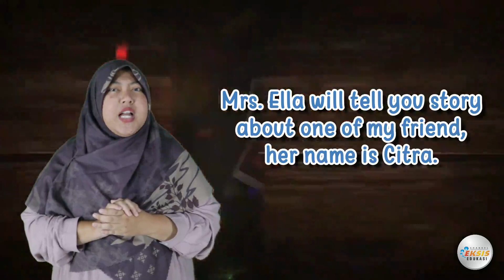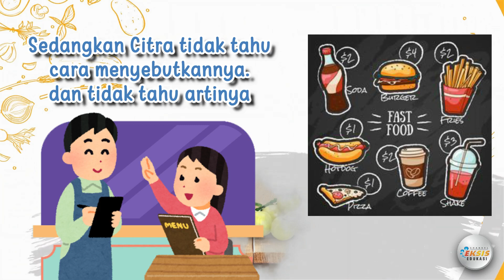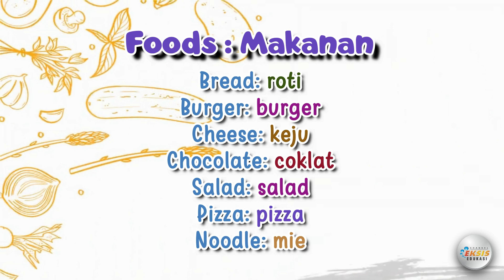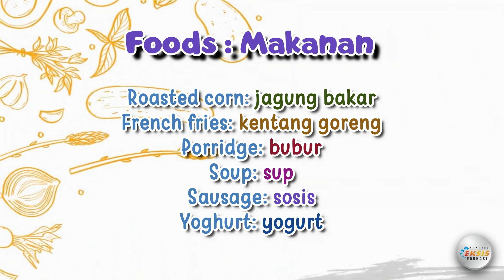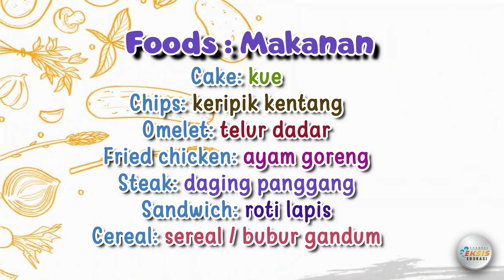"Foods and Drinks" [Bahasa Inggris]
Credit:
Performer: Lukmin Sorela
Konsep Video: Lukmin Sorela
Editing Video: Gunawan

Terima kasih.